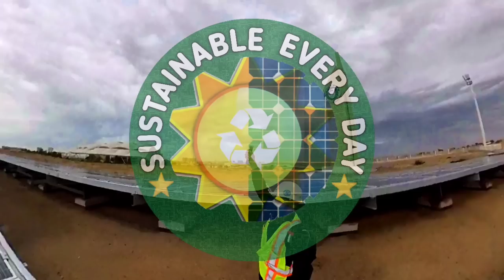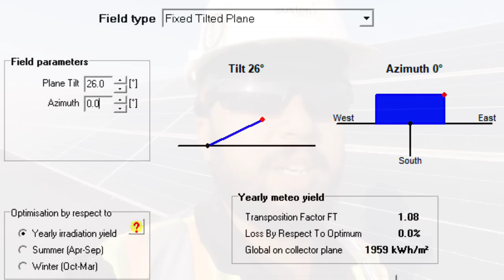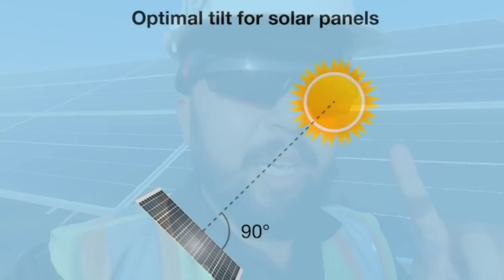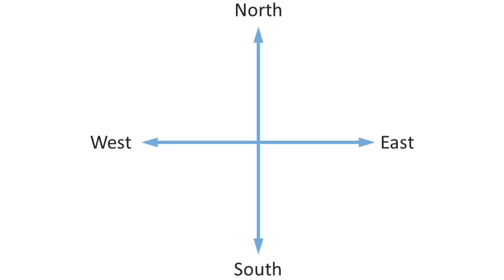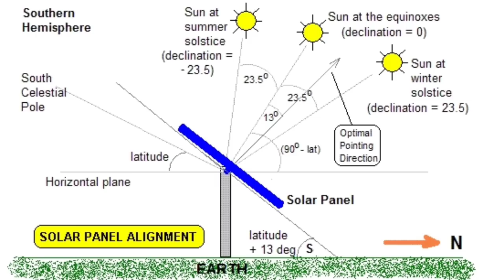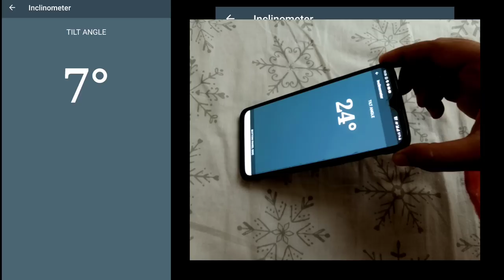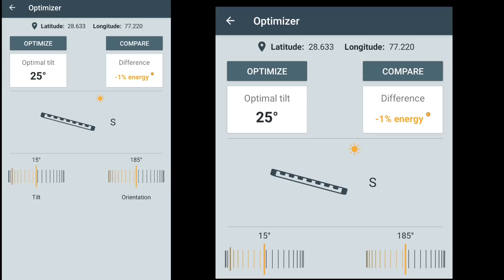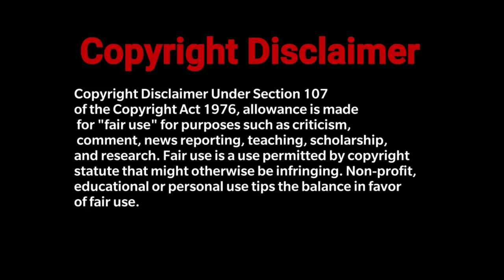Tilt / Orientation without PvSyst software use mobile APP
Hi, If you are targeting Solar Industry jobs in Dubai , then this might be "SUPER helpful"

𝙎𝙩𝙚𝙥 2:- share the video in a technical group or post on Linkdln ,watsapp or telegram.
𝙎𝙩𝙚𝙥 3:- Take a screen shot & message Me either on Linkdln or Instagram with a screenshot attached that you have shared the file I will share you the FILE link to download.

IMPORTANT Solar Videos